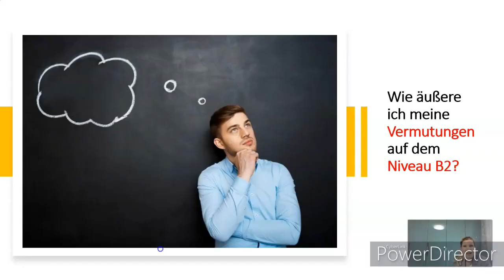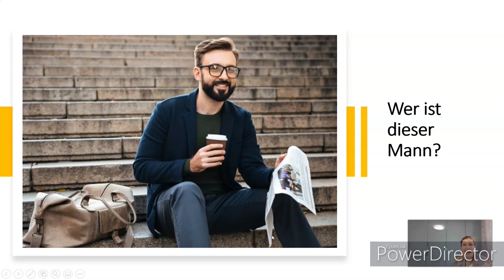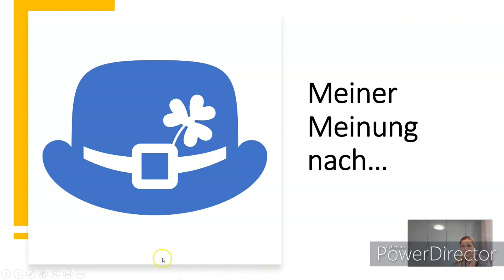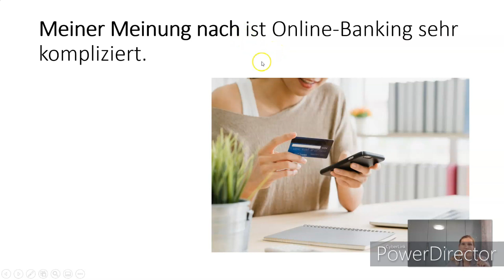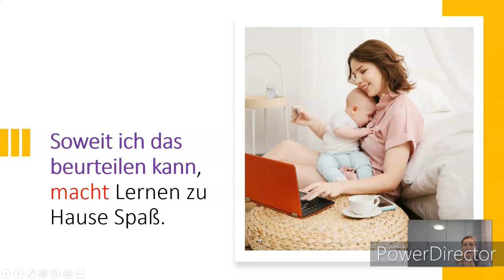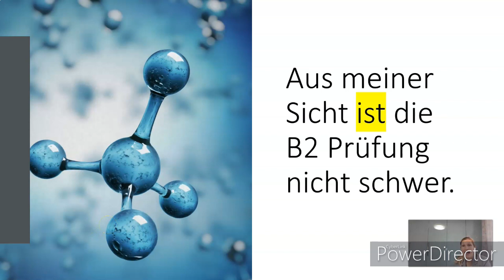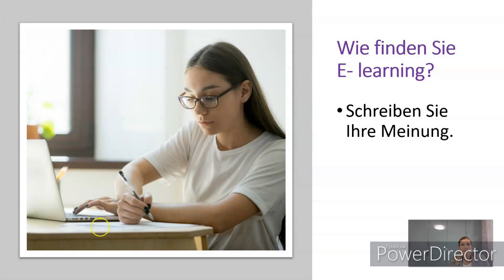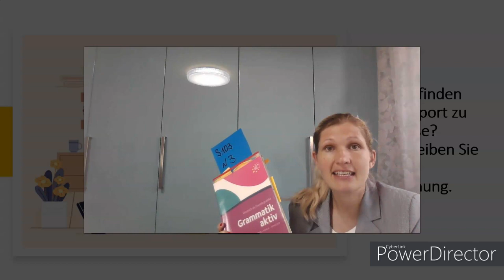#2 Lektion 2 Deutschkurs B2, Meinungen äußern, ich denke, dass vermeiden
🥨🥨🥨Wenn Du meine Videos hilfreich findest, spende mir eine beliebige Summe auf mein Konto Danke!